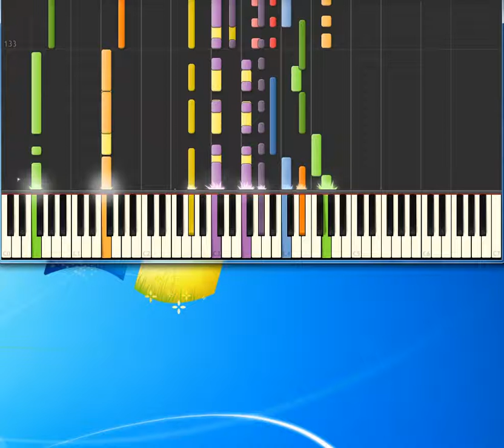empty garden beatles [Piano tutorial by Synthesia]